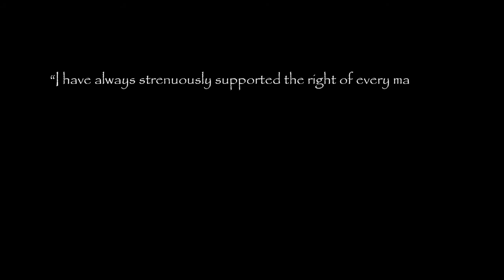Deist vs Theist Views: Morality, Episode 3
The third and much more directed discussion over theistic morality.